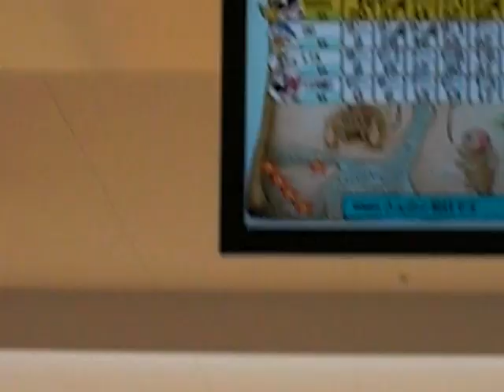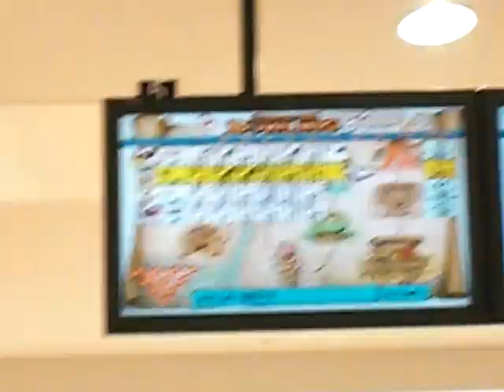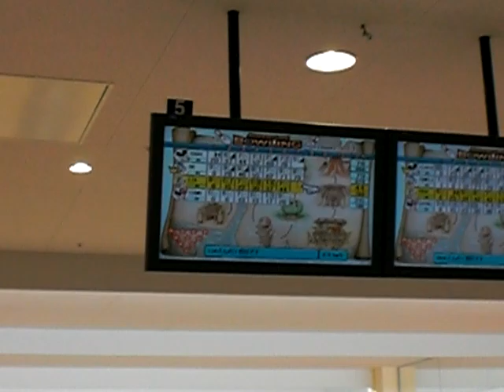Feras do Boliche!!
Fds no Loc Town (Suzuka - Japan)!!
Aff, muita resenha...kkk